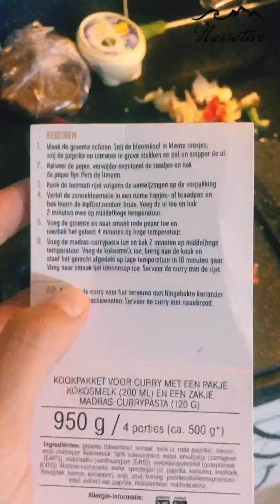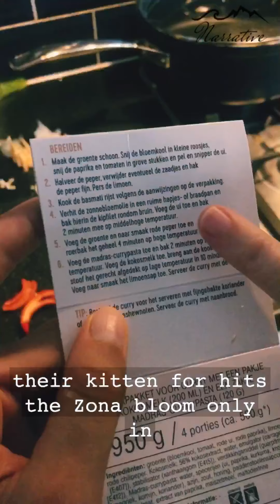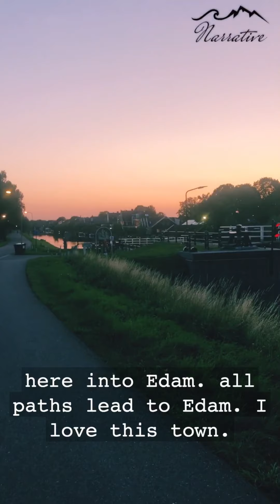episode 4: host fam, learning dutch, & scenic bike ride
meet my Volendam family! Candy (my host mom) @candymuhren, Madeleif @madeliefmuhren and Benthe @benthemuhren (my host sisters) have made my time in Volendam already so great. I’ve been attempting to learn a bit of Dutch while I’m here, but the language is very difficult. Added bonus: scenic bike ride around Volendam!